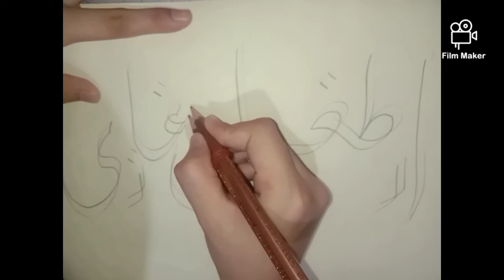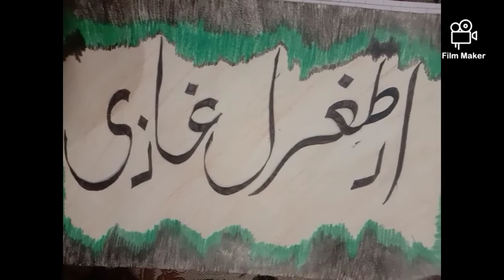Beautifully ❤ Written Ertugrul Ghazi